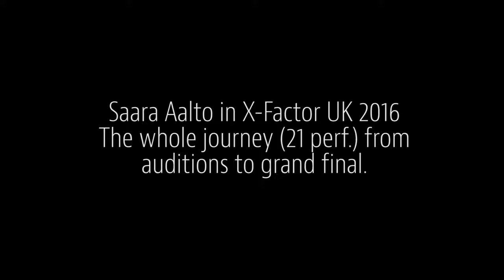Saara Aalto in The X Factor UK 2016 - Whole journey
Every 21 performances in same place. Enjoy!